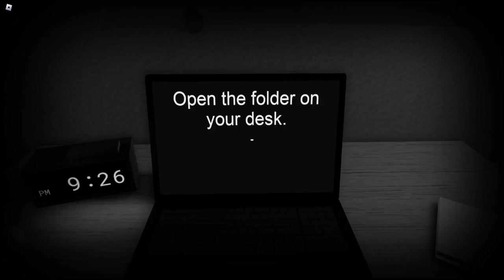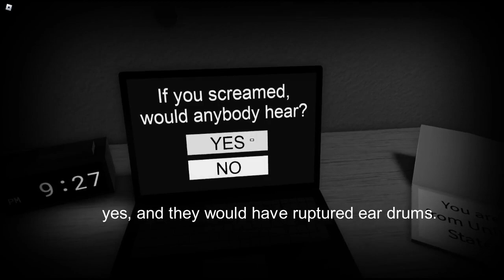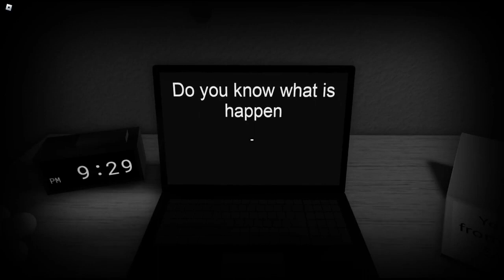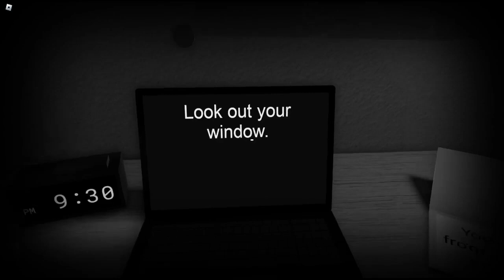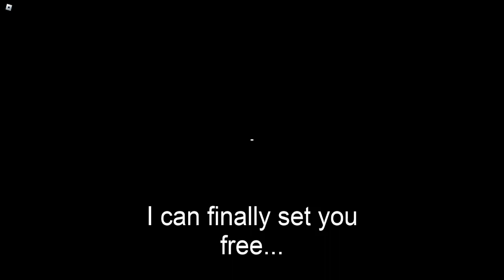Survey Project? (Roblox)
This video took a while, mostly because of me being curious and all, and because it was cool! I hope you guys enjoy this creepy, video. And yes, this includes that folder thing that tells you where you are. XD
May need to pause on the ending because its a little too fast.

{P.S IF ANY OF THE LINKS SEND YOU TO A LOG IN/SIGN UP PAGE THEN DO NOT LOG IN/SIGN UP}

Here is the classic clothing links!